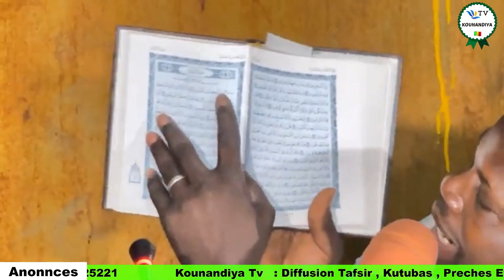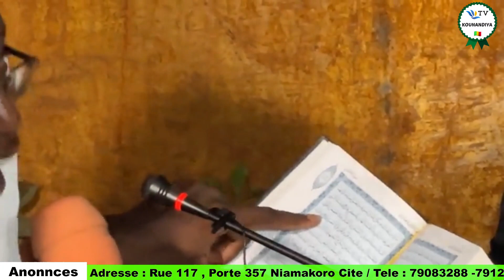ABOU HAMZA ET LES CHITE : DEBAT ISLAMIQUE ENTRE LES SUNITE ET LES CHITE